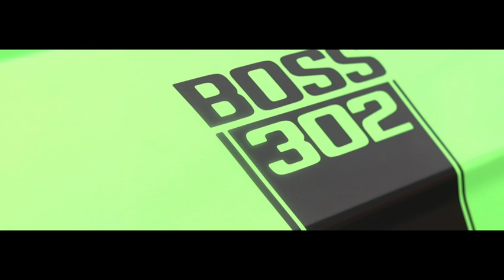RGV SUMMER SHOWOFF 2021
Hello guys hope you are having a grate day.I bring you a recap of the Biggest Car Show In Texas the RGV SHOWOFF 2021.

   Equipment used:
Canon M50 With a 50mm 1.8 lens
Dij Ronin Sc